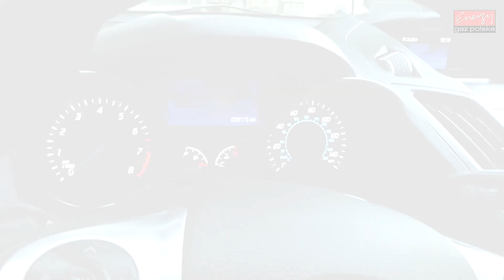ECOBOOST BEZPOŚREDNI WTRYSK NA GAZ!!! Ford Escape 1.6 na auto gaz LPG w Energy Gaz Polska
Ford Escape EcoBoost z bezpośrednim wtryskiem na gaz! Ford Escape na gaz to doskonałe rozwiązanie! 230 zł oszczędności dzięki LPG na każdym 1000 km! To doskonały wynik! Parametry profesjonalnego montażu LPG w Energy Gaz Polska:

Marka i model: Ford  Escape
Rok produkcji: 2014 rok
Silnik: 1.6 150 KM EcoBoost
Instalacja LPG: KME Sky Direct
Spalanie PB: 10 litrów
Spalanie LPG: 11 litrów + PB
Oszczędność dzięki LPG: 230 zł/1000 km
Cena instalacji gazowej LPG: 4600 zł

Ford  Escape z LPG test przeszło znakomicie! A dzięki LPG będzie teraz bardzo oszczędnym autem! Instalacja KME Sky Direct kosztuje jedynie 4600 zł i dzięki LPG wystarczy tylko 20 000 km aby zwróciła się w 100% inwestycja na montaż poniesiona. Od dziś Właściciel Ford  na stacjach będzie zostawiał o połowę mniej pieniędzy! :) Średnie spalanie benzyny - 10 litrów , a LPG tylko 11 litrów + PB  co przyniesie Właścicielowi 230 zł oszczędności na każde przejechane 1000km! Zbiornik 49 litrowy zapewni zasięg auta na LPG - około 350 km!

Pytacie Państwo co zamontować do Ford ? Odpowiadamy: Najlepsze, markowe, dedykowane instalacje LPG! Ekspert LPG precyzyjnie dobierze instalacje gazową do marki Ford !

Ford  na gaz to niesamowite oszczędności - wykorzystaj je na przyjemności! Gaz do Ford  zamontowany profesjonalnie i ze sztuką montażu w Energy Gaz Polska to czysty zysk i brak kłopotu z LPG po montażu. Drodzy Państwo pamiętajcie montując autogaz do Ford  wybierajcie LPG dedykowane do wymogów danego silnika w Państwa samochodzie! Instalacje gazowe proponowane przez naszą Firmę charakteryzuje niezawodność działania, pewności pracy na LPG.

Jeżeli w dalszym ciągu nie wiesz jakie LPG wybrać do Ford  i zastanawiasz się jaki gaz zamontować do Twojego Ford , skontaktuj się z naszym Ekspertem LPG telefonicznie – z przyjemnością doradzimy i odpowiemy na wszystkie pytania z dziedziny LPG pod numerem 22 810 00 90!

Ford  TEST LPG przeszedł fantastycznie! Na gazie Ford  w niczym nie ustępuje jednostce napędzanej ON czy BP. Nasi specjaliści przed oddaniem samochodu Klientowi po montażu LPG zawsze sprawdzają jego możliwości i porównują wartości jezdne na obu paliwach aby mieć pewność, że usługa montażu LPG jest na najwyższym poziomie!!!

Szanowni Państwo! Z prawdziwą przyjemnością informujemy, że oferujemy instalacji LPG do takich modeli Ford  jak: B-Max, C-Max, Cougar, Courier, Edge, Escape, Escort, Explorer, F150, F250, F350, Fiesta, Focus, Fusion, Galaxy, Kuga, Maverick, Mondeo,
Mustang, Probe, Puma, Ranger, Scorpio, Sierra, S-Max, Taurus, Transit